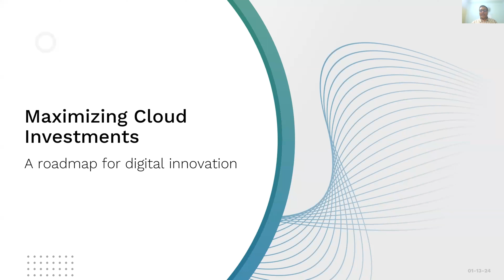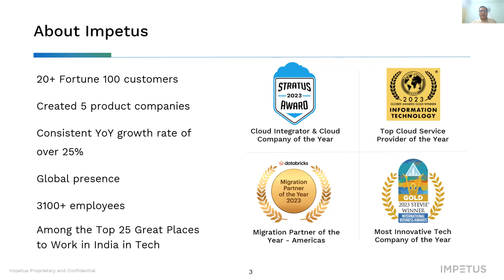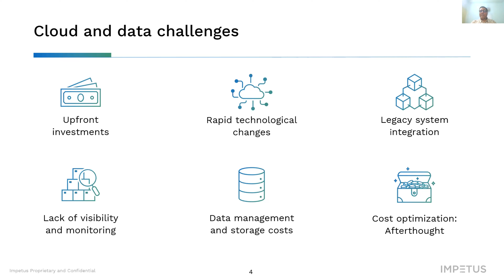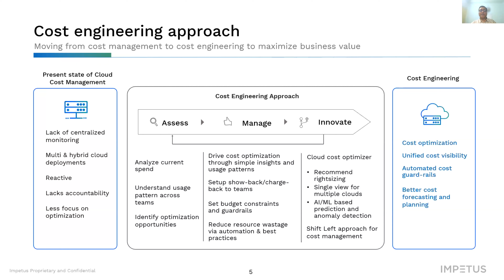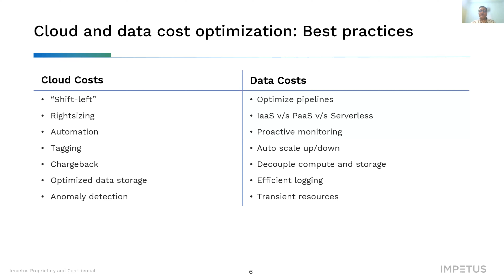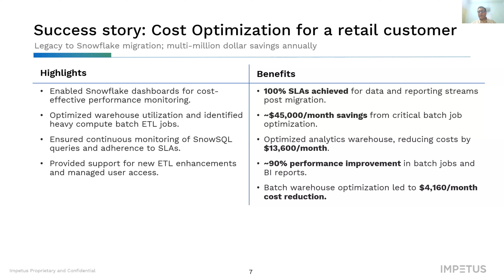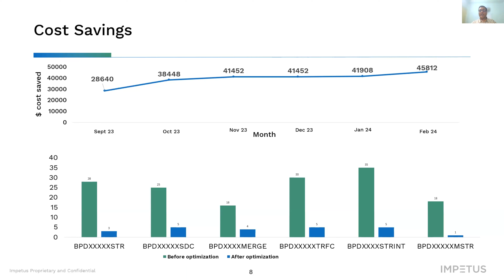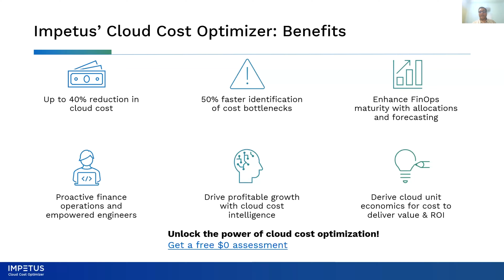Maximizing Cloud Investments: A Roadmap for Digital Innovation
In today's rapidly evolving digital landscape, businesses are harnessing the power of cloud technologies to spearhead transformative initiatives. However, with this evolution comes the challenge of managing and optimizing cloud costs effectively.

Explore how Impetus can help you navigate the intricacies of cloud spending and find the right balance between innovation and financial responsibility. Delve into the complexities of cloud economics, offering invaluable insights into budgeting, resource allocation, and overall cost governance. Through real-world case studies, witness firsthand how proficient cloud cost management strategies have propelled organisations towards unparalleled digital excellence.